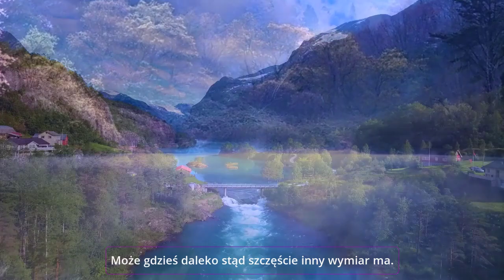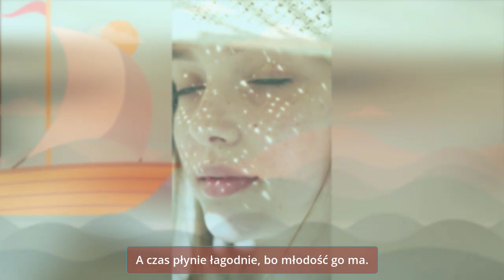A MOŻE ..?_ W.O.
Piosenka pod tytułem  - A może ..? - *
muzyka: Marek Barlik *
słowa: Marek Barlik *
wyk. wokalne: M.B. *
wyk. muzyczne: W.O. *
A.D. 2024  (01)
A MOŻE…?

Może gdzieś daleko stąd szczęście inny wymiar ma.
Może uśmiech w blasku dnia, może scherzo serc orkiestra gra.
A może morze przejrzyste fale ma, złotem błyszczące grzywy gna.
A wiatr gwiżdże melodie, które już zna.
Ref.
Będę szukał, głośno wrzeszczał, włosy z głowy rwał.
By odnaleźć szczęść krainę, raj.
Będę wierzył w dary losu, kiedy znajdę ją.
Może leży niedaleko stąd?
Może tam, jak w baśniowych snach nie istnieje w ogóle strach.
Może słońce cały czas złotem ciepłym wciąż otacza nas.
A może zorze tam z tęczą mienią się, plotą warkocz dnia.
A czas płynie łagodnie, bo młodość go ma.
Ref.
Może rąk splecionych krąg łączy wszystkich ludzi tam.
Może dzwon radości bije tam, człowiek stary nie jest sam.
A może serca otwarte wszystkie są, miłością gaszą aurę złą.
Słowo kocham słychać i przyjaźni ton.
Ref.